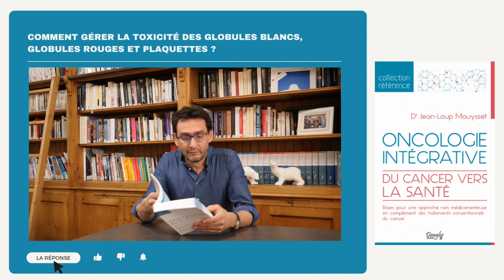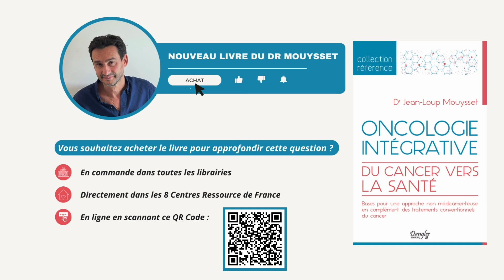Comment gérer la toxicité des globules blancs, globules rouges et plaquettes ?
Dr Jean-Loup Mouysset
Oncologie Intégrative : Du cancer vers la santé